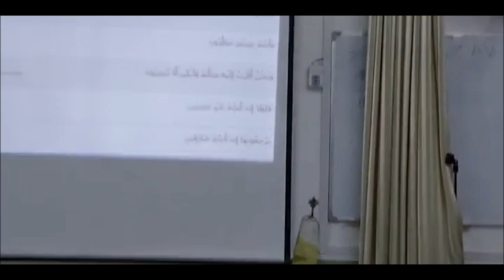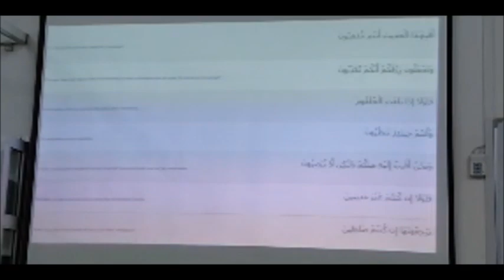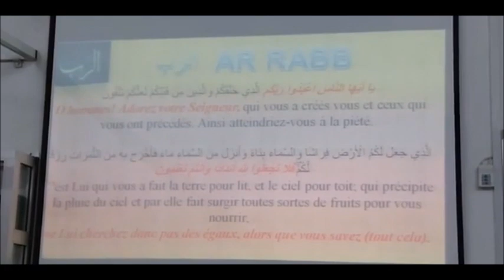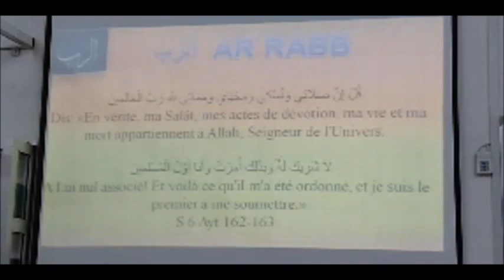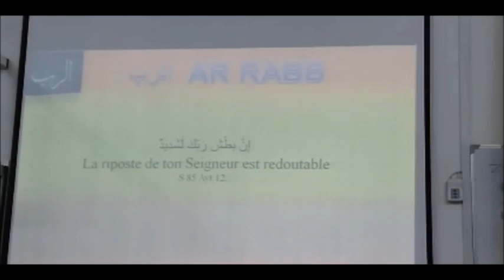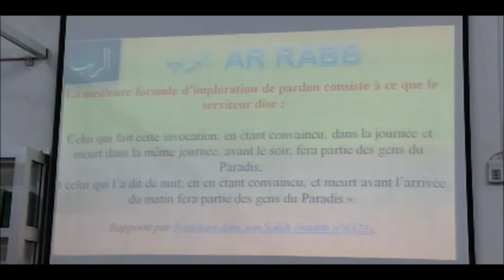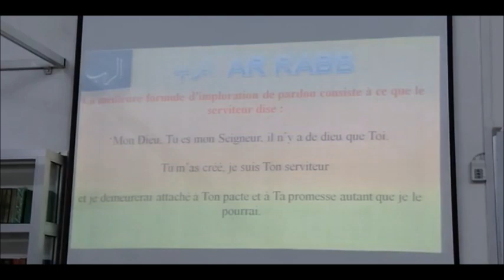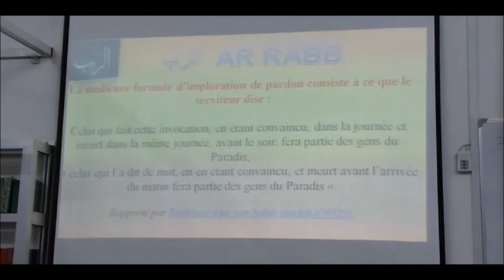Croyance en Allah : Le Nom d'Allah - Ar-Rabb (The Lord and Nurturer) Session 67 Par Fr. Zayd Imamane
The Minaret Of Good Preaching - Croyance en Allah : Le Nom d'Allah -
Ar-Rabb الرَّبّ (The Lord and Nurturer) Session 67
Par Fr. Zayd Imamane @ Al-Meezan Masjid 22.02.22